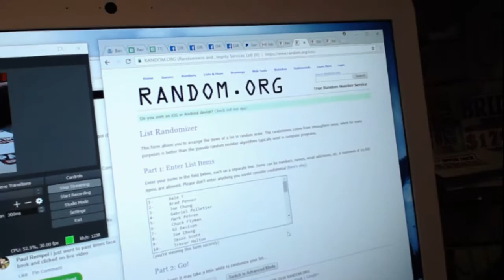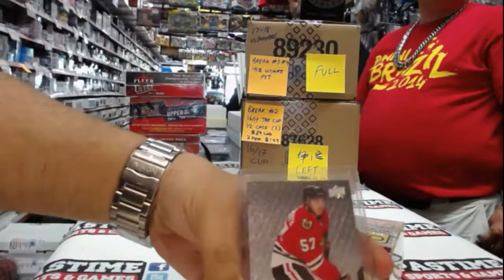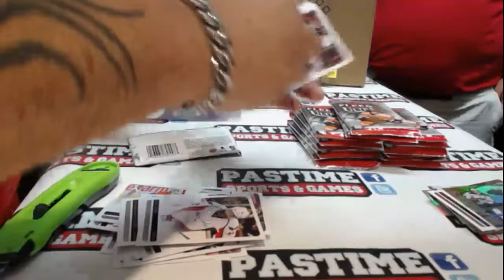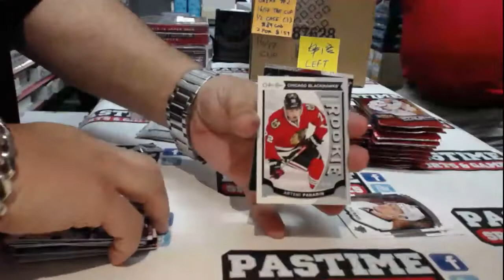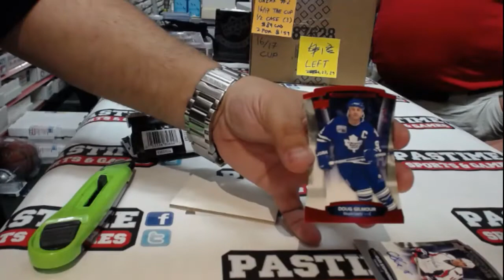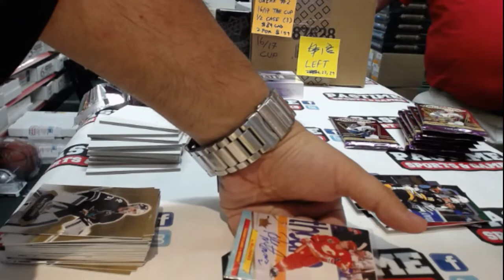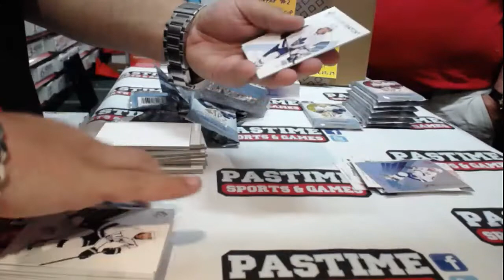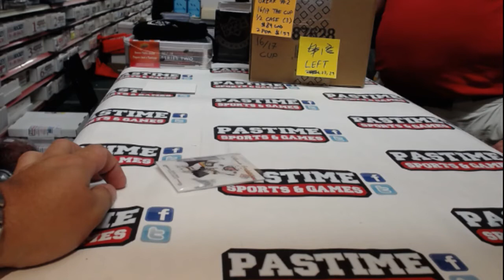Pastime Sports July 22 Break #1 SundayFunday 7 Box Mixer